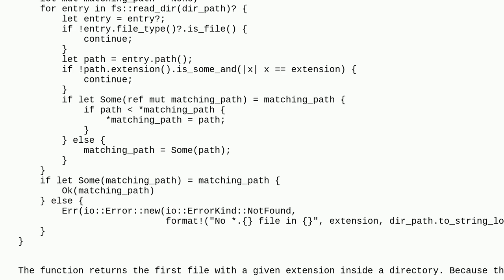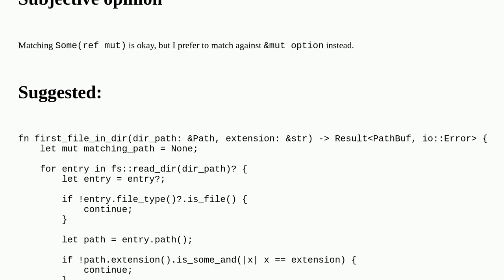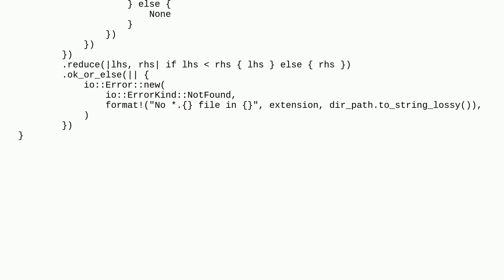Codereview: Rust - idiomatic file search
Rust - idiomatic file search

A special thanks goes out to the awesome community

  rust